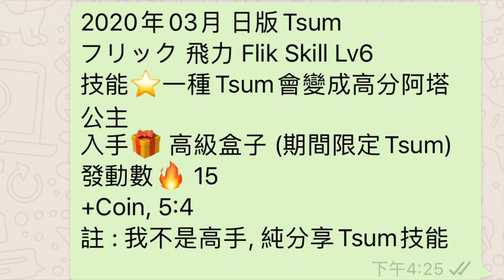Tsum Tsumフリック 飛力 Flik Skill Lv6 期間限定Tsum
2020年03月 日版Tsum
フリック飛力
Flik Skill Lv6
技能⭐一種Tsum會變成高分阿塔公主
入手🎁 高級盒子 (期間限定Tsum)
發動數🔥 15
+Coin, 5:4
註 : 我不是高手, 純分享Tsum技能

香港Tsum Tsum玩家
貼地玩家 我不是高手
分享玩Tsum Tsum片段
非常感謝您的觀看

Hong Kong Tsum Tsum Game Player!
Normal player, not a master
Share Tsum Tsum video
Thanks!